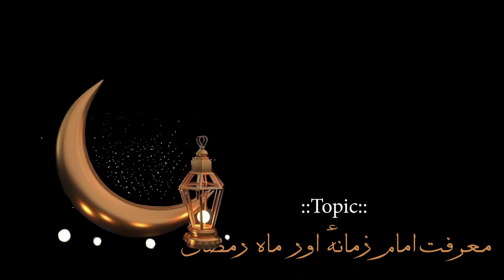Maarifat e Imam Zamana a.t.f.s. Aur Maah e Ramzan | Episode 01 | Maulana S. Zaer Husain Naqvi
Maarifat e Imam Zamana a.t.f.s. Aur Maah e Ramzan
Episode 01 || Ramzan Special Lecture
Orator : Maulana S. Zaer Husain Naqvi
Director & Producer : S. S. Shaukat Abidi
Global Relased : GRAFH AGENCY Lucknow India

Our Branch Office :
GRAFH AGENCY

Presented By : Mohd. Asghar Kintoori & Karrar Haider Jaan Jarwali
Cameraman : Rahul Singh Chauhan, Mehdi Haider
Camera Asstt. : Bilal Husain, Mehdi Hasan "Sonu", Shauzab Zaidi, Meesam
Production Manager :  Mahmood Rizvi
Video Editor : M. Abuzer Kintoori
Dua Bara-e-Maghferat Cameraman Mahtab Husain & Late Raj Kashyap (Munna)